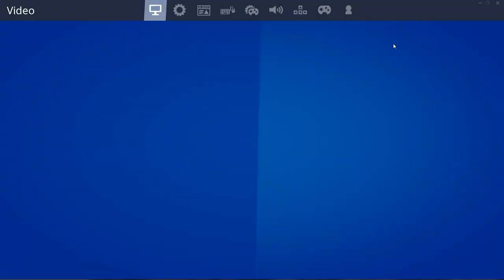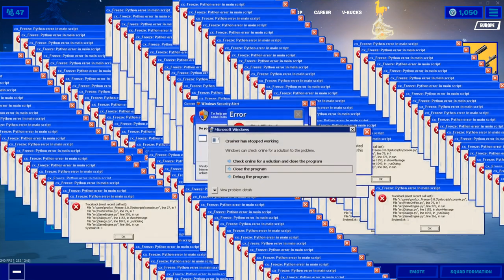ازالة علامة الذخيرة من الايم | معلومات عن الاسلحة الجديدة PATCH 11.40 | فورتنايت |Fortnite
لا تنسى تشيك على فيديو الجيف اوي | السحب على 10 دولار

احبابي 😘🥰😍😘🥰😍

علامات لا تهمك:
ازالة علامة المخزن في فورتنايت

طريقة ازالة مئشر المخزن من الايم فورت نايت

تحديثات فورت نايت
تحديث فورت نايت رقم 11.40
تسريبات فورتنايت  اخبار فورتنايت
فورتنايت بالعربي

تسريبات فورتنايت
 سكن حصري سكن حصري لاصحاب السوني تويتش برايم الجديد رقصة مجانية رقصة جديدة طور الزومبي مجانا فورتنايت الزومبي مجانا
سكنات مجانية

قلتشات

قلتش فلوس
 خاصية اللعب المشترك

اضافة فخ جديد

النجمة السرية
تسريب سكن جدي
د أقوى قلتش
 حقيبة مجانية طور جديد قادم مكان النجمة السرية شرح تحديات الأسبوع تسريب سكنات قادمة سكن مجاني قادم  شرح شنطه مجانية فيبوكس هدية قيف اواي brawl stars السيرفر العربي تحديث فورتنايت الجديد تدمير الخريطة ظهور المكعب السيرفرات العربية اختفاء الجليد Apex legends  اللعبة الجديدة نصائح تخليك محترف نصائح نوزت فورت نايت نينجا تيفو تحديات الأسبوع  قلتشات ميزة الإحياء لا يفوتك الجديدة سكن مجاني جديد  minecraft ماين كرافت الجديدة هدايا بيكاكس حقيبة اسطورية حماسية النجمة العادية مكان البنر السري تحديات فورت نايت النجمة السرية تلتد الجديدة تحديات الأسبوع التاسع #9 السيزون الأول شرح جميع تحديات فورت بايت فورتبايت مظلة الفوز الهدايا الجديدة تحديات طور الزومبي السكن السري الباتل باس الايتم شوب تحديات حدث تغير الماب أقوى قلتش تحديات فورت نايت اليومية شرح تحديات الأسبوع فورت نايت النهاية فورت نايت الفصل الثاني السيزون الأول السيزون الجديد مكان الحرف المخفي شرح تحديات فورتنايت الفصل الثاني السيزون الأول شرح جميع تحديات السكن المخفي مكان الفأس و الحقيبة و الستايلات سكن سورانا جميع الحروف تحديات الأسبوع حدث الكرسمس مجانية تسريبات  شرح جميع تحديات الكرسمس تحديات مهرجان الشتاء هدايا مجانية مظلة مجانا شرح تحدي اليوم الرابع عشر هدايا الكرسمس أماكن البيوت الثلاث و فتح السكن و هدايا مخفية